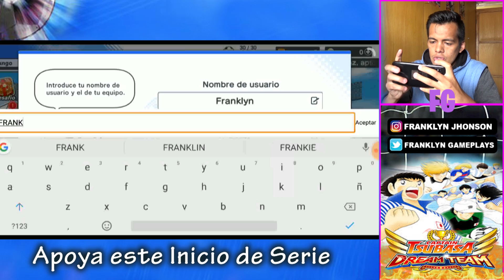Captain Tsubasa Dream Team Android / Ios Gameplay #01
Captain Tsubasa Dream Team Android / Ios Gameplay, Gameplays de Super Campeones

The new soccer game Captain Tsubasa (also known as "Champions: Oliver and Benji") is now available!
Choose your favorite soccer players, create your own dream team and fight against other users around the world! You are the technical director of your own ideal team!

Spectacular special techniques
Surprise yourself again with legendary comic book techniques, such as the Tsubasa Throw and the Hyuga Tiger Throw, now in stunning 3D and enhanced with inserted scenes and voices.

Exciting games
An exceptional gameplay, with controls optimized for smartphone. Perfect your game in a stress-free environment and aspire to become number one!

Story mode, based on the comic
In the story mode you can relive the adventures of Tsubasa. A collection of episodes that fans will remember with nostalgia.

Preparation of the equipment
Choose freely the players, the formation, the uniform, etc., and create your ideal team.

Player training
You can train your players to raise their capacity and even transmit special techniques between players with the same name. Develop the team to the fullest and create your own strategy to overcome your rivals!

Captain Tsubasa is the football animation game that has most influenced international star players, heroes and many players from Spain. Enjoy Captain Tsubasa with this multiplayer football game!